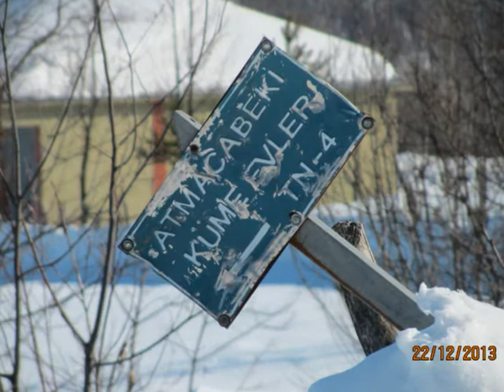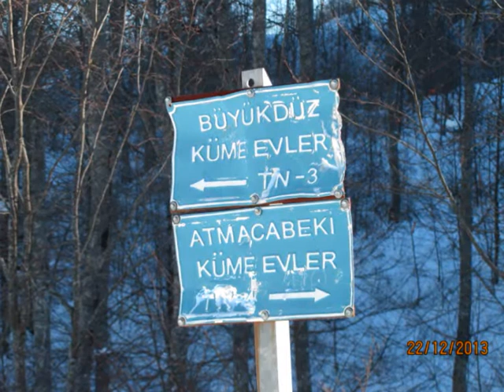süpürgesi yonca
dursunaligil